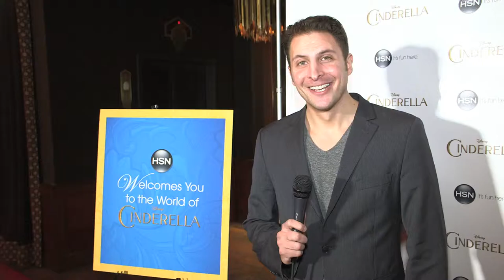Coco Rocha on Modern Princess Collection BTVRtv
Coco Rocha chats with Arthur Kade about her Modern Princess Collection for Disney's "Cinderella" she created by teaming up with Disney and HSN.